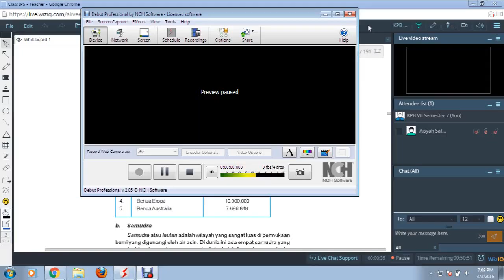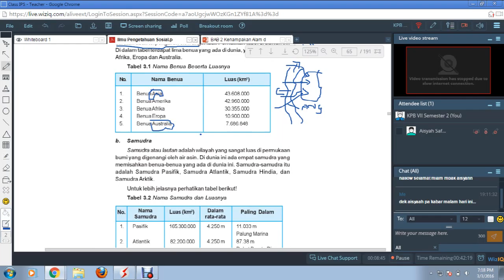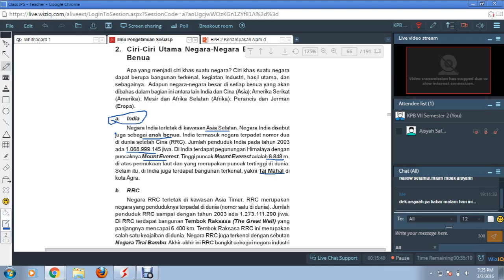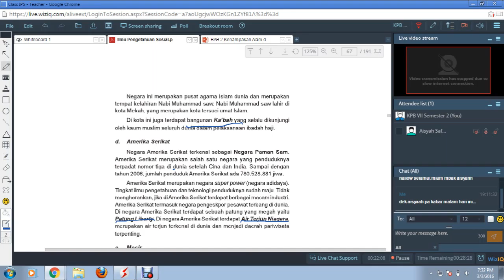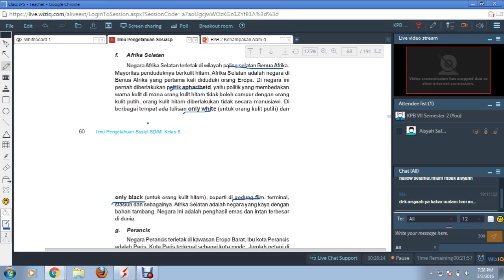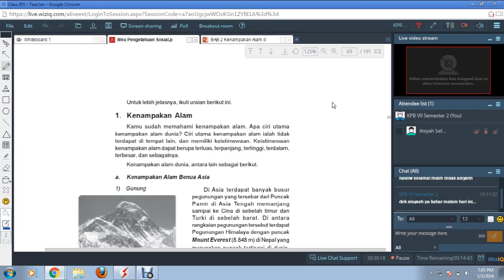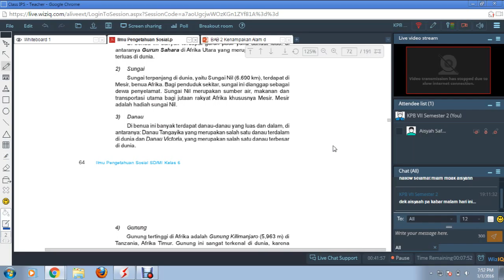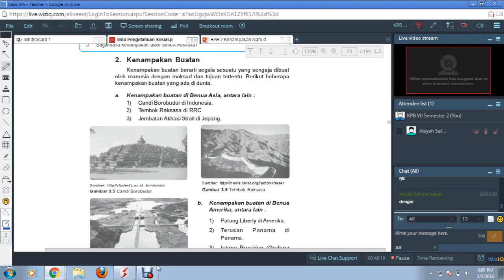Pertemuan 7 Kelas Ciri ciri Kenampakan Alam Secara Alami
Ciri ciri Kenampakan Alam Secara Alami